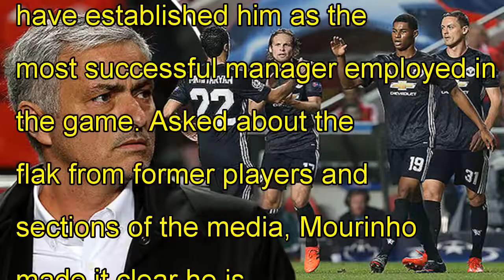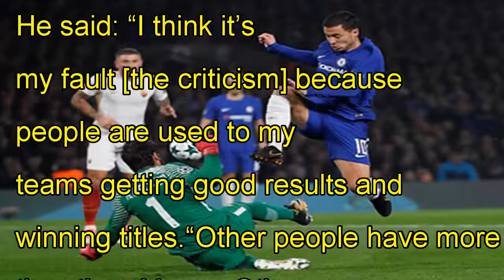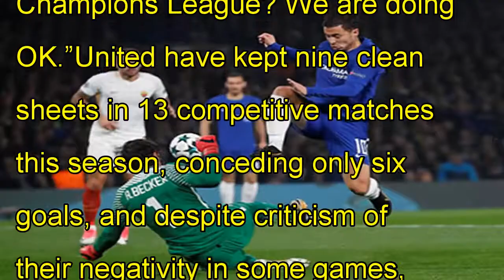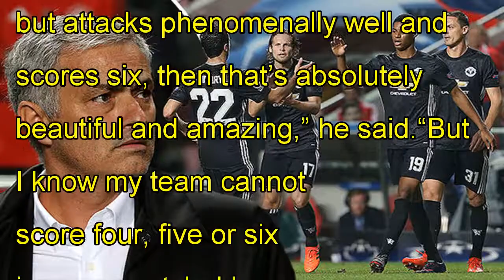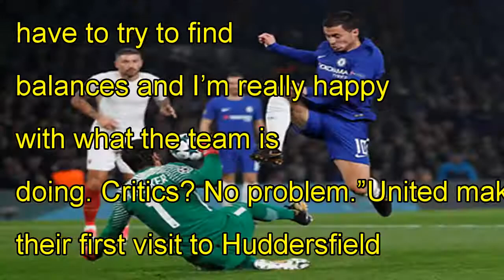Jose mourinho: manchester united criticism is my fault... but i simply don't care